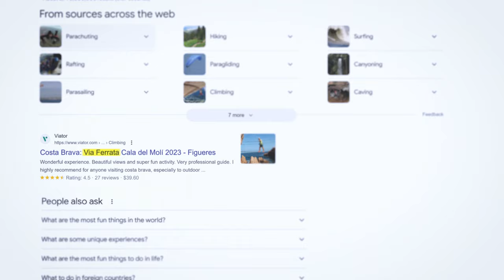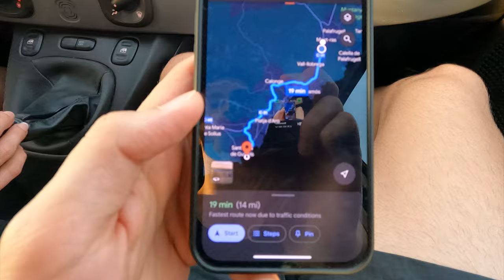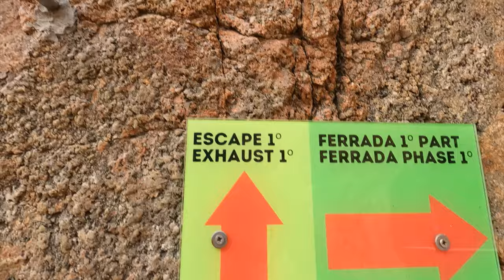I Survived Europe’s Craziest Oceanside Climb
✅ Bucket List #2: Rock climb over the Mediterranean Sea!

So I heard of this thing called a Via Ferrata, it's essentially a crazy rock climbing route. There are lots of via ferratas all over the world, but there is only one in Europe that goes across cliffs where you are dangling over the ocean! So yeah, I thought, why not try it?

You might be wondering. Jon, have you ever done a via ferrata before? Nope. Did you even know what a via ferrata was a week ago? Nope. Well, have you at least rocked climbed a lot? Nope. But that's the whole point of my bucket list, to go on wild, exciting new adventures that push me to explore myself, my passions, to feel healthy, and to feel alive!

And it wasn't what I expected. It took 3 hours, I was sweaty and exhausted by the end, I walked on tight ropes, and I was hanging off cliffs above crashing waves and the ocean. Was it beautiful? Yes. Was it terrifying? Very yes.

Oh, and this one was called via ferrata cala del molí in Spain. So, let's do this! It's time to try Europe's craziest, wildest, most insane oceanside rock climb adventure!